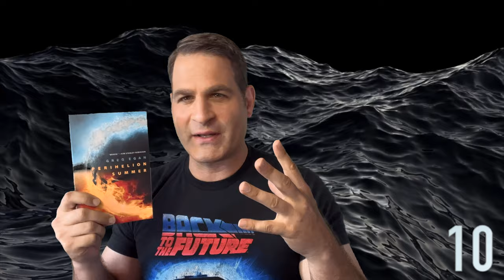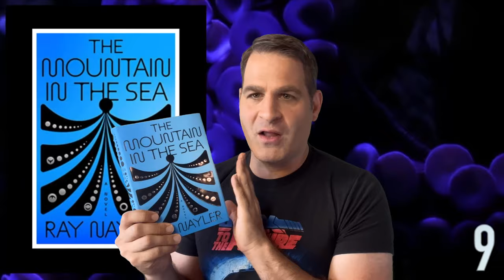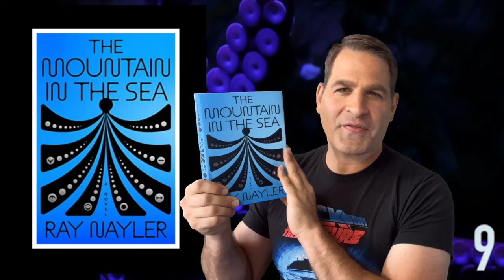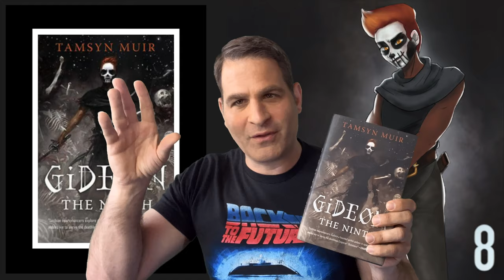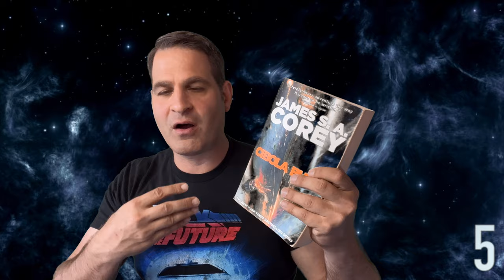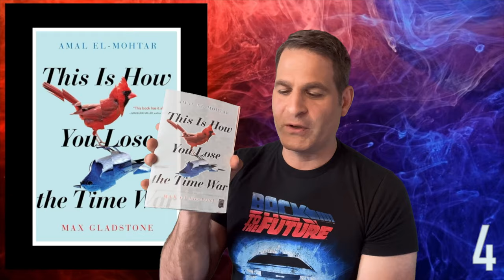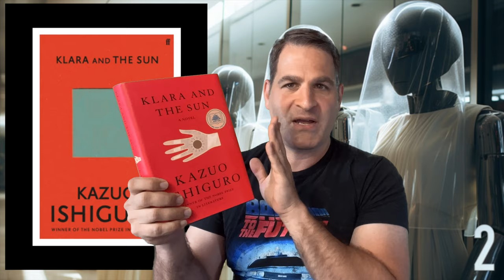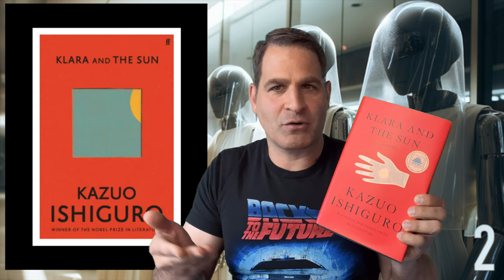My Top 10 Most Disappointing Science Fiction Reads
10 Sci-Fi books I had higher expectations for.
Science Fiction recommendations for you.

All proceeds go directly to production costs

00:21 - Number 10 (Greg Egan)
03:05 - Number 9 (Ray Naylor)
05:20 - Number 8 (Tamsyn Muir)
07:41 - Number 7 (Gareth Powell)
09:17 - Number 6 (Ryka Aoki)
11:05 - Number 5 (James S.A. Corey)
13:23 - Number 4 (Amal El-Mohtar & Max Gladstone))
15:19 - Number 3 (Nancy Kress)
17:31 - Number 2 Klara and the Sun by Kazuo Ishiguro
20:14 - Honorable Mentions - Childhood's End by Arthur C. Clarke
21:29 - Number 1 Most Disappointing Science Fiction Read

To send books you want to recommend:
FIT
1633 Q Street NW  Suite110